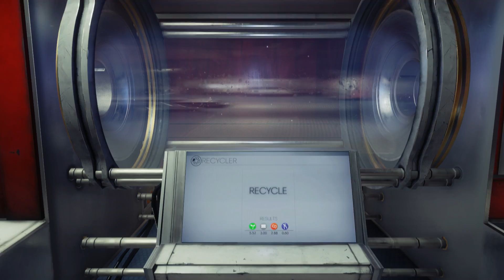Prey - Recicle Tudo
Dia da Terra pode ser só sobre o nosso planeta... mas isso não nos impede de comemorar a bordo da Talos I. Em homenagem ao feriado global, nós dedicamos um tempo para dar uma arrumada na nossa estação espacial em órbita, reciclando tudo o que encontramospela frente, e depois usando a conveniente carga reciclante para limpar um pouco mais. De lixo a tesouros e alienígenas Typhon, vestimos a camisa verde da maneira mais incrível que você pode imaginar.

Prey estará disponível em 5 de maio de 2017, para PlayStation®4, Xbox One e PC.